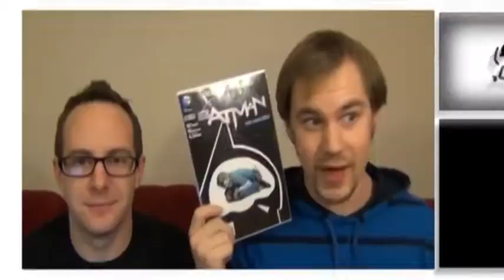Superior Spider-man #1 - The Pull List 04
Welcome to Episode 04 of The Pull List!

What do you think about this 'new' Peter Parker?
Thoughts? Opinions? Criticisms? Skepticisms? Other -isms?

Any suggestions for what we should read next?
I'm thinking something along the lines of an easily accessible graphic novel.
Watchmen? The Long Halloween?

Stalk me.